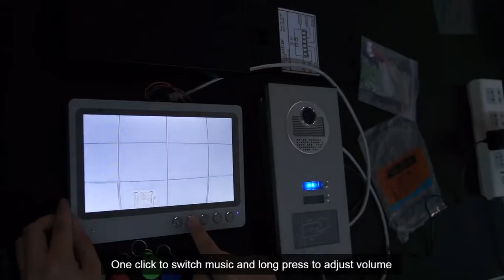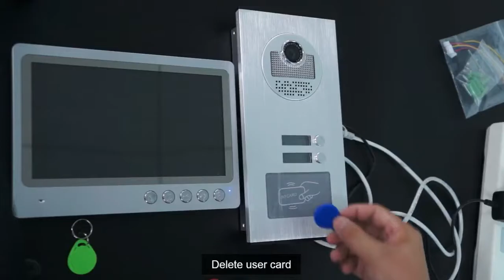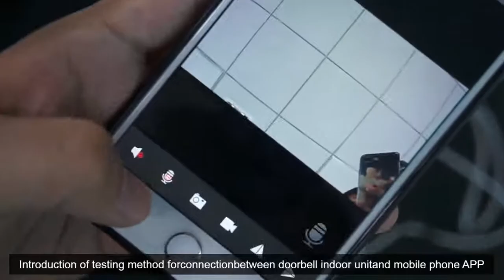How to set up and create WIFI Wired Video Intercom ,Wired Video Doorbell Door Phone Intercom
Thanks for following my Youtube channel. It will updates few days later.
Upgrade your front door with Video Doorbell 4. Enjoy improved battery life and performance, enhanced dual-band wifi, and color video previews of all motion events so you’ll never miss a moment at your front door.

Get Video Doorbell

Ring provides effective, affordable whole-home security that works together to give you peace of mind. Upgrade your home security with Ring video doorbells, smart lighting, an alarm system and in 2021, an autonomously flying indoor security camera that gives you multiple viewpoints with one device. So no matter where you are, you’re always home. Check out the full line of smart home security products at ring.com
We are one of best Video Intercom Systems For Home - Factory, Suppliers, Manufacturers From China
Your Trusted video intercom Manufacturer and Supplier
In the realm of modern security and communication systems, our company stands as a reliable manufacturer, factory, supplier, wholesaler, dealer, distributor, and exporter of cutting-edge video intercom and video doorbell solutions. We are your go-to company for top-quality products tailored to meet your specific needs.

A Trusted Name in the Industry: Our company has established itself as a leading manufacturer and supplier in the field of video intercom and video doorbell technology. With a strong presence in China, we have garnered a reputation for delivering exceptional products that cater to both residential and commercial requirements.
What Sets Us Apart:

Bulk Sourcing: We offer bulk sourcing options for clients who require larger quantities of our products. Whether you need video intercom systems or video doorbells in bulk, we've got you covered.

OEM/ODM Capabilities: As a manufacturer, we have the expertise and flexibility to offer OEM (Original Equipment Manufacturer) and ODM (Original Design Manufacturer) services. We can customize our products to meet your branding and design specifications.
Customization Services: Our commitment to client satisfaction extends to customization. We understand that every project has unique requirements, and we're here to tailor our solutions to your preferences.

Private Label and White Label Options: We offer private label and white label opportunities for businesses seeking to market our high-quality products under their own branding. This flexibility opens up new possibilities for your business.

International Export and Import Services: Our reach extends far beyond China. We serve as both an exporter and importer, making our products accessible to international clients. We handle the logistics, so you don't have to worry about a thing.

A Comprehensive Range of Products: Our portfolio includes a diverse range of video intercom systems and video doorbells designed to enhance security and communication. Whether you need a simple residential intercom solution or a comprehensive commercial system, our offerings are equipped with state-of-the-art technology to ensure optimal performance and reliability.
Client-Centric Approach: We prioritize innovation, quality, and client satisfaction in everything we do. Our team is committed to understanding your needs and providing the best solutions possible. With us, you gain a trustworthy partner in the video intercom and video doorbell industry.

Choose us for all your video intercom and video doorbell needs. We look forward to serving you and exceeding your expectations.

For more detail, Free get a quote
Pls let me know and hope this video doorbell video could meet yours
(Video Intercom System)- The indoor unit and outdoor doorbell with integrated HD video camera ensure you can both see and speak with all visitors.
(Video Doorbells Camera)-700TVL IR night vision camera, you can see clearly who rings the bell even at night, ABS plastic outdoor unit waterproof and riot.
(Video Doorbell with monitor )- -Ultra-thin designed touchpad indoor monitor. Without radiation, low power consumption, and high definition. (specially equipped with 110-240v power supply)
(Video Doorbell 7 Main Functions)- Support intercom, surveillance, ringtone, unlock, waterproof, night vision, and 25 ringtones.
(Easy Installation)-The video intercom system is surface mounted installed, and the Max connection is 330ft, camera and monitor connect cable standards: are RVV4* 0. 30mm cable or network cable for 30m (95ft), RVV4*0. 50mm cable for 50m (150ft), RVV4 * 1.0 mm cable for 100m (330ft). When you get the video doorbell